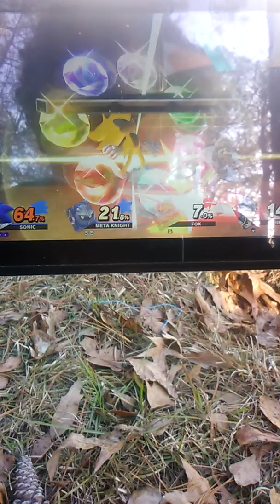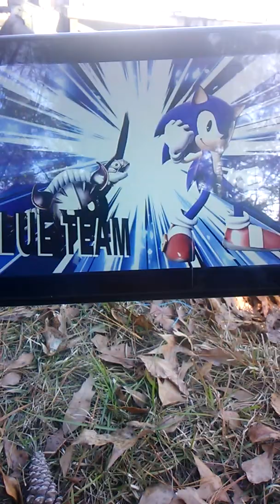Super Smash Bros. Ultimate (Sonic and Meta Knight vs. Fox and Chrom)